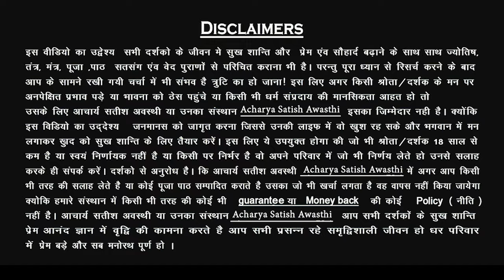हाथो में ये चीज़ लेकर मन ही मन बोले ये शब्द प्यार 7तों जन्म गुलाम बनकर रहेगा Acharya Satish Awasthi